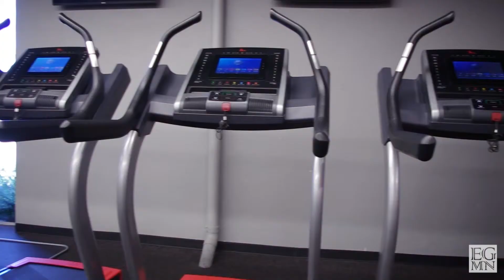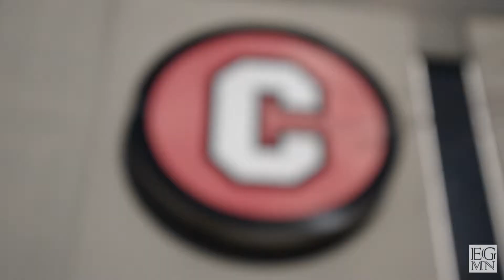Glute Workouts: Trendy or Way of Life? By: Fedell Price II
Instagram @fedellprice Houston, Texas workout fit TheCoreHouston woman fitness glute butt